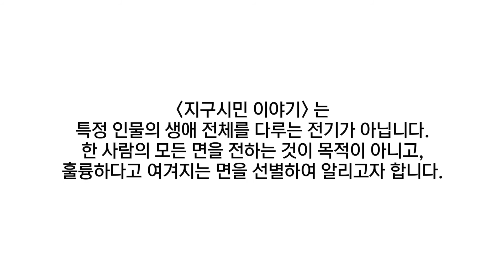012. 키 작은 축구 영웅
[지구 시민 이야기]는 어려움과 역경을 극복하고 타인과 함께 나누는 삶을 실천한 사람들의 이야기를 전하는 HD행복연구소의 프로젝트입니다. 실화에 기반한 이야기들을 통해 최성애 박사가 개인적으로 선정한 [지구 시민]들을 매주 토요일마다 한 분씩 만나 보세요.

[지구 시민 이야기]는 어린이와 어른, 학생과 교육자 누구나 함께 보고 들을 수 있습니다. 개인의 성공과 성장에 머무르지 않고 이웃과 사회에 기여하는 삶의 가치를 찾고자 노력한 [지구 시민] 들의 이야기에서 코로나 시대의 힘겨움을 헤쳐나가는 희망의 메시지를 찾아보세요.

Q1.  [지구 시민] 이란 누구인가요? 무슨 뜻인가요?
➡️ [지구 시민] 이란 지구촌 곳곳에서 어려움과 역경을 극복하는 데 머무르지 않고 자신이 성취한 것을 타인을 널리 이롭게 하는 데  힘쓴 사람들을 뜻합니다.

Q2. [지구 시민 이야기]의 목표는 무엇인가요?
➡️ [지구 시민 이야기] 는 특정 인물의 생애 전체를 다루는 전기가 아닙니다. 한 사람의 모든 면을 전하는 것이 목적이 아니라, 훌륭하다고 여겨지는 면을 선별하여 알리고자 합니다.